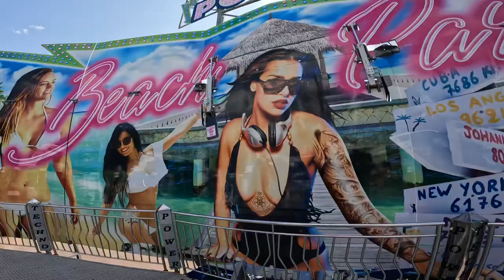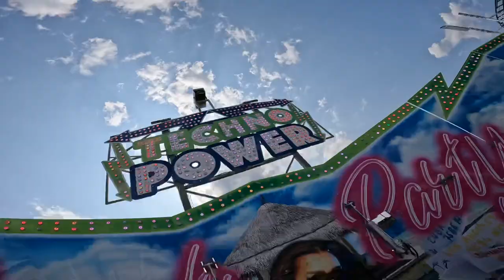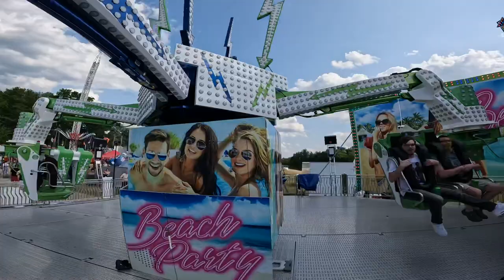Techno Power (Onride) - Fête foraine de Pentecôte de Decize 2023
Prix 6€